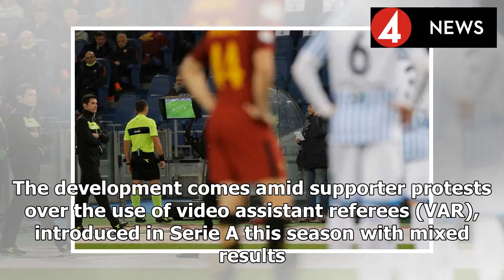Italian referees association sent parcels filled with bullets as VAR protest continues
Last Updated: 05/04/18 2:55pm Italian referees association president Marcello Nicchi says bullets have been sent to him in the post Italian referees association (AIA) president Marcello Nicchi says pa...
Source: {urrl}